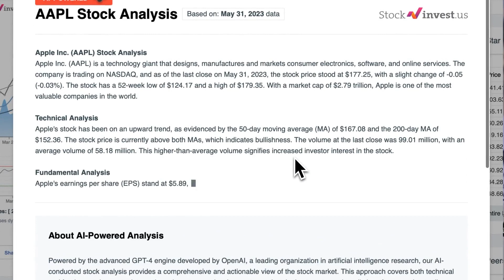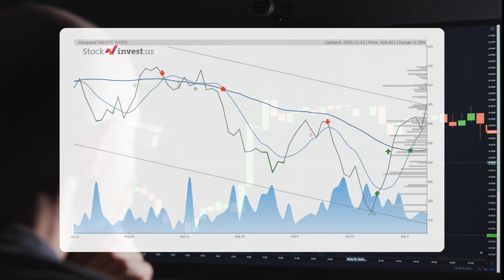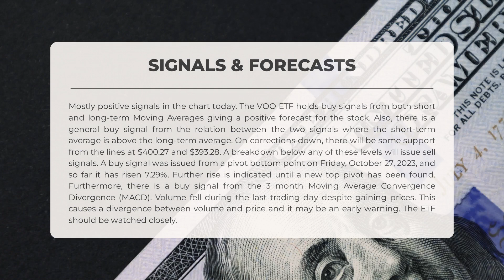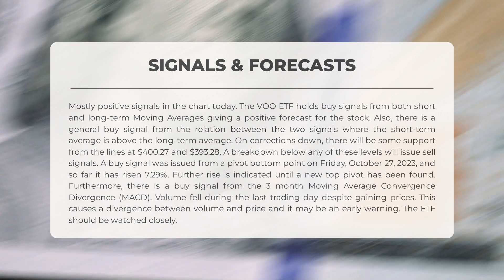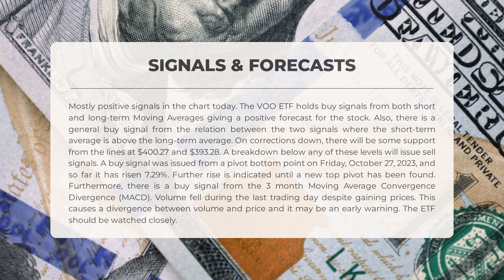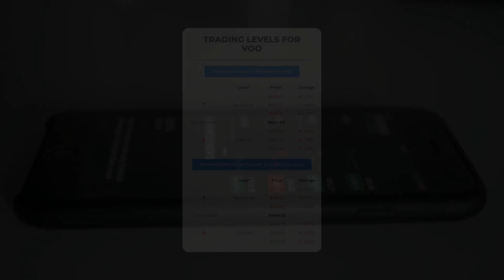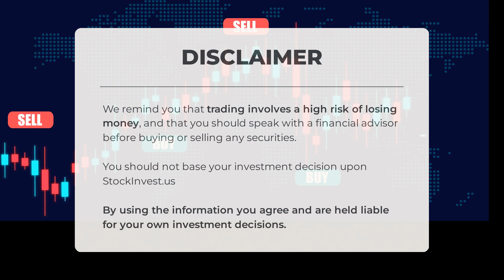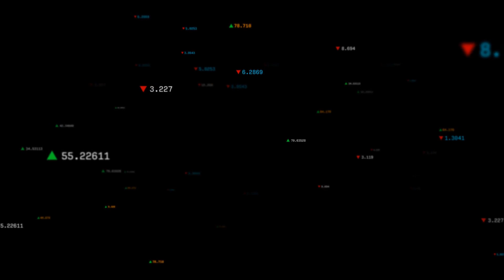VOO ETF's Hidden Opportunity: In-Depth Analysis & Price Predictions for Mon - Don't Miss Your Chance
VOO ETF Prediction and Forecast [VOO]

VOO price prediction was made for Monday, November 13, 2023

We go over the VOO Inc. ETF and give our ETF price prediction (VOO). Our VOO ETF price analysis and ETF price forecast on VOO for Monday, November 13, 2023

VOO ETF Analysis - VOO ETF Price Prediction for Monday, November 13, 2023

VOO STOCK: THIS IS A VOO ETF PRICE PREDICTION, VOO ETF PRICE ANALYSIS, AND A VOO ETF PRICE FORECAST VIDEO.